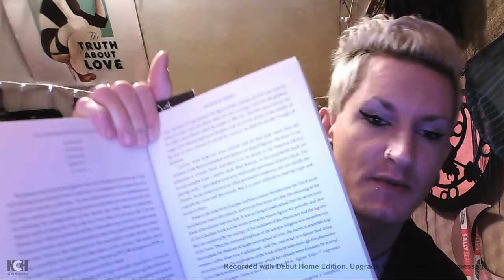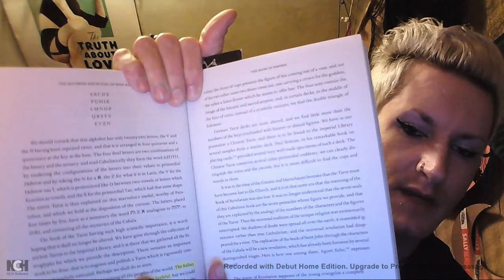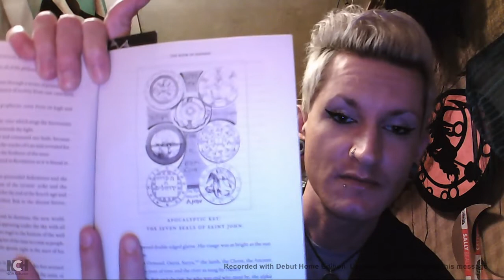The Book of Hermes Part 2 + Coffee Talk + Thoth + Lamb of Ormuz